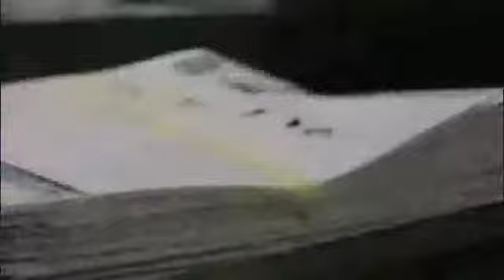News@Noon by The Daily Journal 11/05/10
Mike and Dimitrios talk about the winter farmer's market and the upcoming weekend edition. Dennis Yohnka has the local AccuWeather forecast.